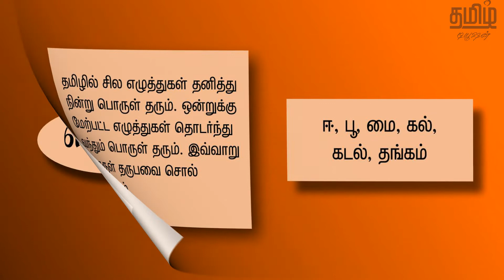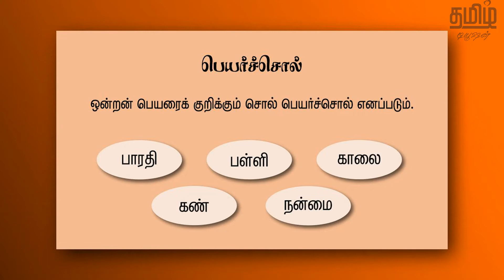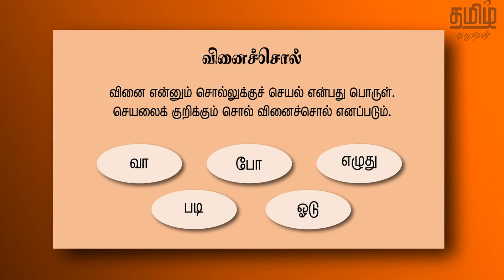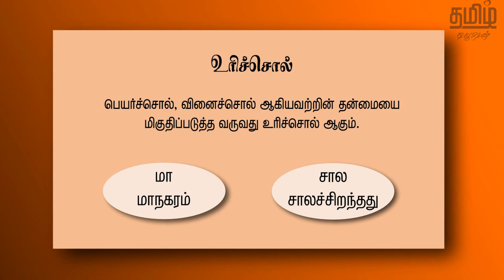6th TAMIL - நால்வகை சொற்கள் - NAALVAGAI SORKKAL - NEW BOOK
6th STD TAMIL - நால்வகை சொற்கள் - NAALVAGAI SORKKAL is fully explained in this video.

ஆறாம் வகுப்பு தமிழ் பாடம் - நால்வகை சொற்கள், இந்த காணொளியில் கொடுக்கப்பட்டுள்ளது. _____________________________________________________________________________________